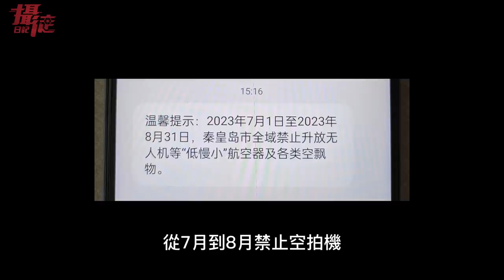涿州二次洩洪！救援人員痛罵中共，高層去北戴河游泳度假；河北出動灑水車擺拍淹水，最深的地方12米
涿州二次洩洪！救援人員痛罵中共，高層去北戴河游泳度假；河北出動灑水車擺拍淹水，最深的地方12米，民間救援隊：自救都困難 水流太急 暗流太多！災民哄搶民間救援物資：可憐可憐我們吧！牡丹江寧安爆發洪水 沖走房屋！哈爾濱五常洪水泛濫 稻田淹沒面臨絕收！